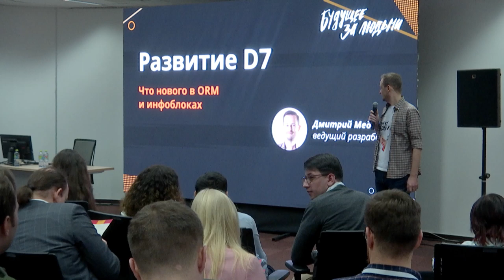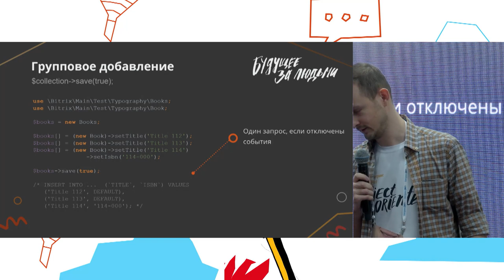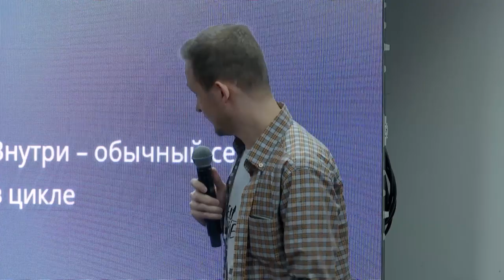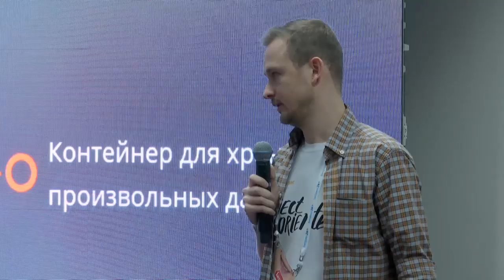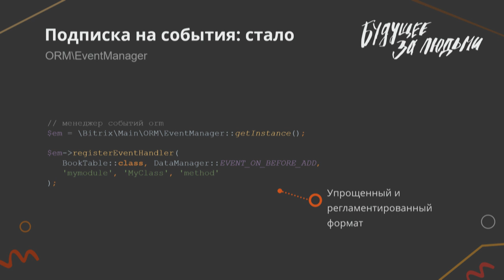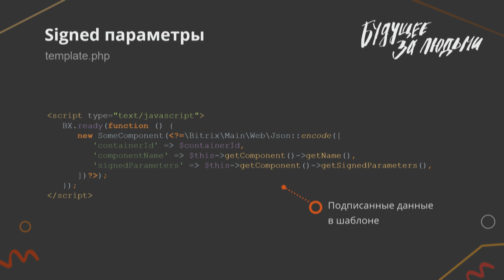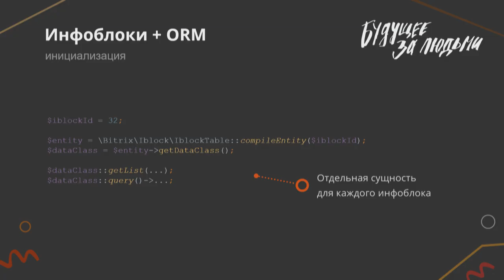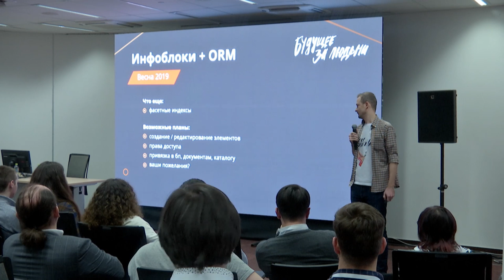Развитие D7. Что нового в ORM и инфоблоках. Дмитрий Медведев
РАЗВИТИЕ D7, ЧТО НОВОГО В ORM И ИНФОБЛОКАХ
Дмитрий Медведев, ведущий разработчик «1С-Битрикс»